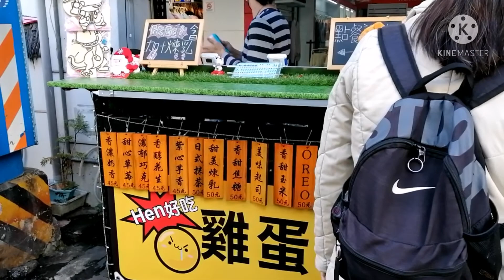Jalan2 lihat bunga sakura cemilan dari telur seperti kue bolu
Musim semi di Taiwan bunga sakura mekar sekali
Cemilan khas Taiwan